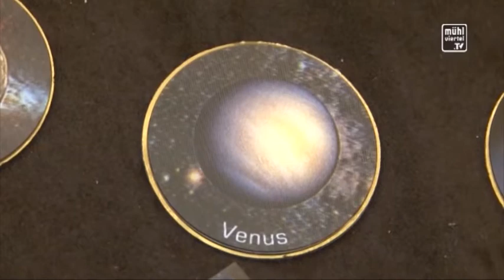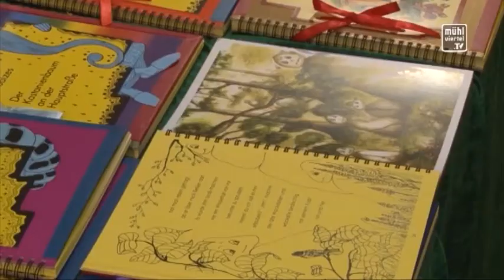Weinberger Schloss Advent 2015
Der Weinberger Advent im Schloss Weinberg bei Kefermarkt ist weit über die Landesgrenzen hinaus für sein stimmungsvolles Ambiente bekannt. Er zählt mittlerweile zu den schönsten Adventmärkten Österreichs und ist jährlich eine große Bereicherung für alle Sinne.

Vollendete Handwerkskunst, lebende Werkstätten und vorweihnachtliche Konzertveranstaltungen bekannter Volksmusikgruppen lassen, neben dem Duft von Maroni und Bratwürstel, eine einzigartige Stimmung aufkommen.

Mehr als 120 Aussteller präsentieren täglich von 9 bis 18 Uhr vor dem Schloss, im Schlosshof und in den Prunkräumen des Schlosses ihr Kunsthandwerk und bieten dieses auch zum Kauf an – ganz nach dem Motto „Kunst statt Kitsch“. Lebende Werkstätten bringen den Besuchern traditionelles Handwerk näher.

Für „Gaumenfreuden“ sorgen das Schlossrestaurant und die vielen Genuss-Standln mit regionalen Schmankerln.